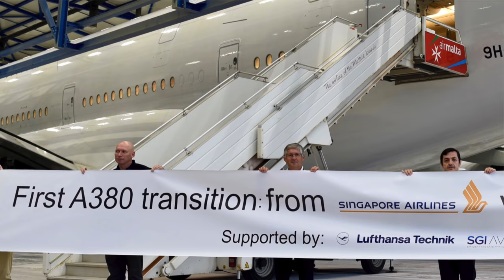Erster A380 wird VERSCHROTTET! AeroNews